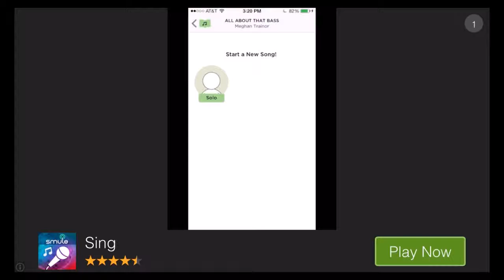Run the Joint | iOS First Look